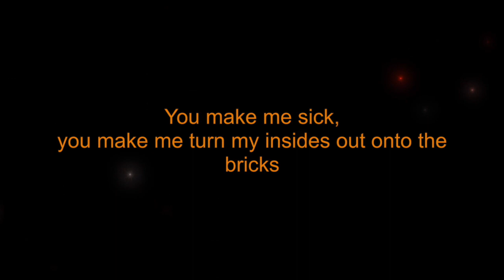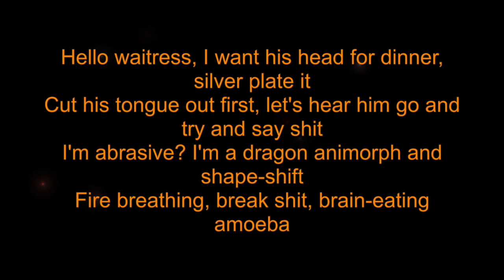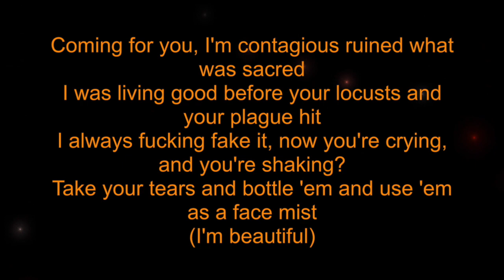Ashnikko - You Make Me Sick (Karaoke With Lyrics)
Karaoke With Lyrics sing along of “Ashnikko ” by You Make Me Sick from Yog Daftary Karaoke.
About Yog Daftary Karaoke: Welcome to the official Yog Daftary Karaoke YouTube channel! On this channel, you’ll find a variety of karaoke and sing along videos with lyrics, including pop rock, R&B, hip hop, piano, acoustic, and electro pop genres from Taylor Swift, Justin Bieber, Selena Gomez, and more. If you like music, singing along, learning song lyrics, or karaoke, sing along to them in style with Yog Daftary Karaoke,  YouTube karaoke and lyrics